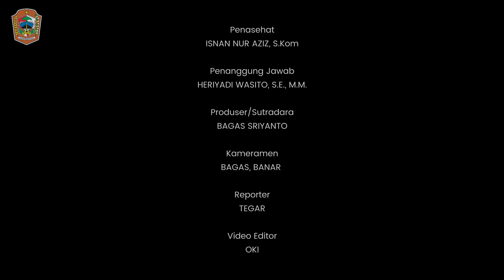242 SK PPPK Nakes Diserahterimakan, Bupati Himbau Jaga Profesionalistas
Tonton videonya hingga tuntas, yuk like, komen, dan sukreb gaes.